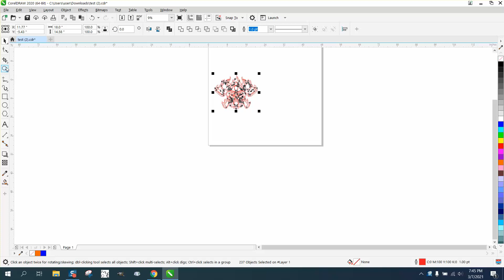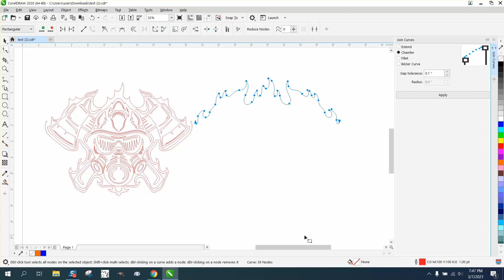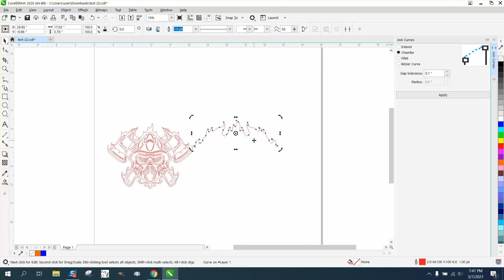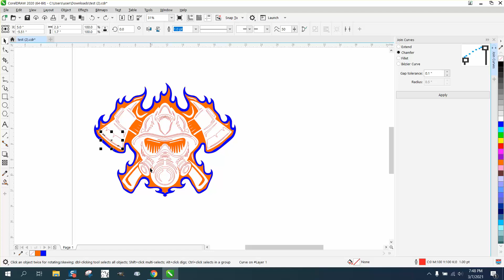Corel Draw Tips & Tricks Reduce Nodes and more Plasma CNC